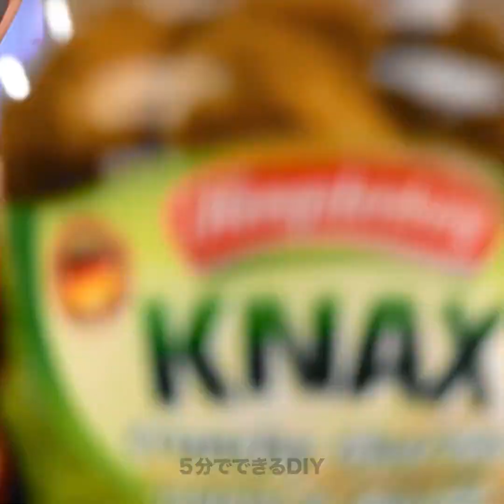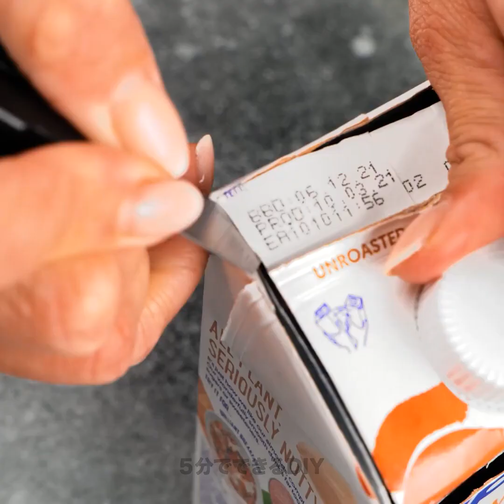賢いキッチントリックと料理のライフハック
00:04 賢いキッチントリック
02:36 パパッとチキンを切ろう
06:41 便利なキッチンガジェット
12:54 簡単に缶を開けよう